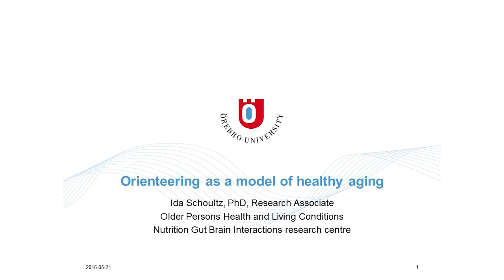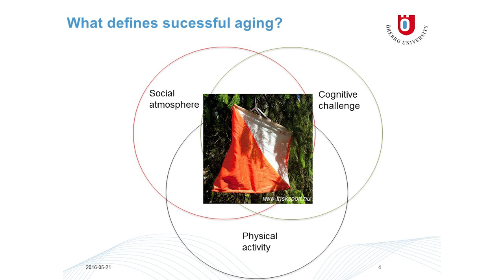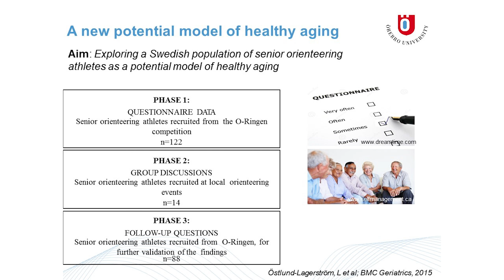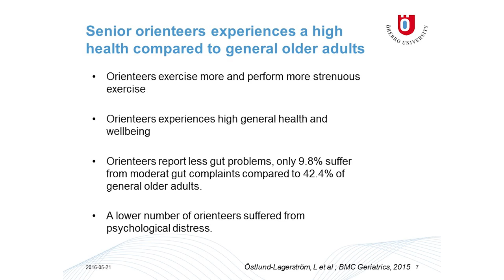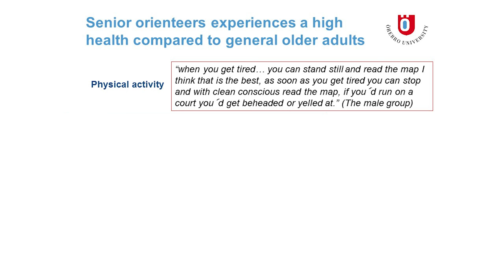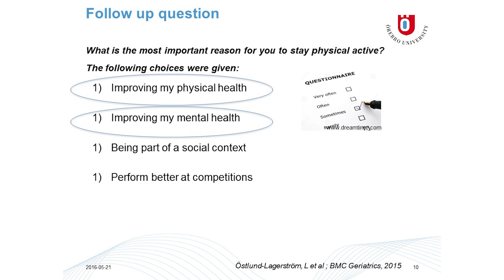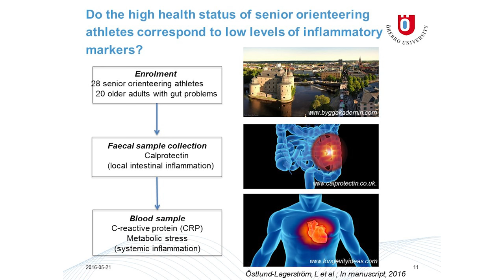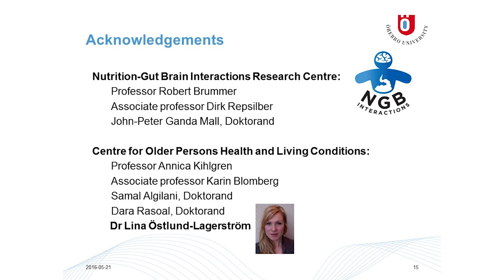Orienteering - a model for healthy aging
Ida Schoultz, Postdoctoral Research Fellow, School of Medical Sciences - Örebro University, about orienteering and healthy aging